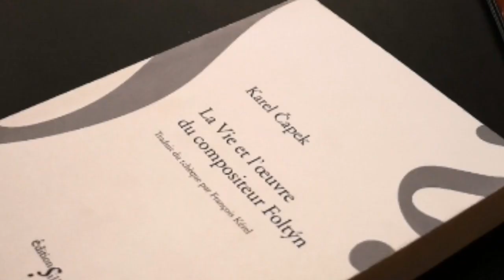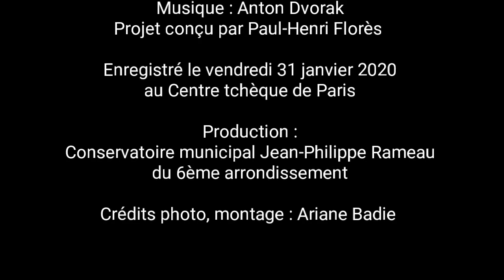Foltyn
Création sur un texte de Karel Capek, "La vie et l'oeuvre du compositeur Foltyn"
Projet conçu par Paul-Henri Florès
Avec Sylvie Pascaud (comédienne), Christophe Pierre (violon), Léa Duret (violoncelle), Stefania Lombardo et Paul-Henri Florès (piano)
Enregistré le vendredi 31 janvier 2020 au Centre tchèque de Paris
Production : Conservatoire Jean-Philippe Rameau du 6ème arrondissement de Paris
Crédits photos, montage : Ariane Badie